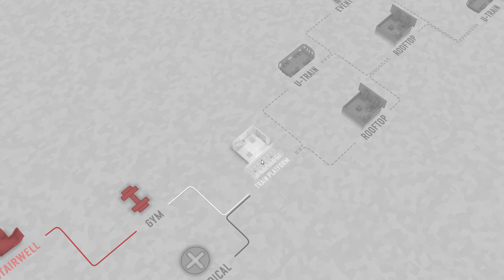I'm just glad ninjas don't use guns (aggressive deck pt 3)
I'm getting ready for the next act, where I'll get to fight a lot of enemies with guns. Most of the time it'll be fine, but I could use a few stuns and defensive tools just in case, especially since I don't want to be forced to use uncontrolled power into a counter or auto attack.